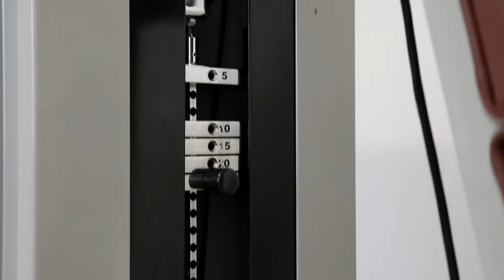DoubleTree by Hilton Brussels City | Discover our Gym & Sauna Facilities